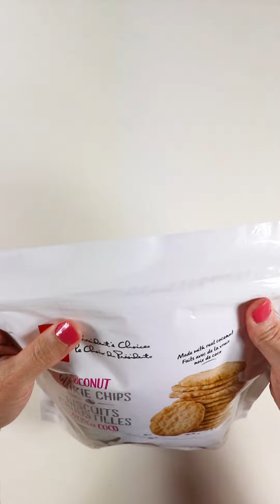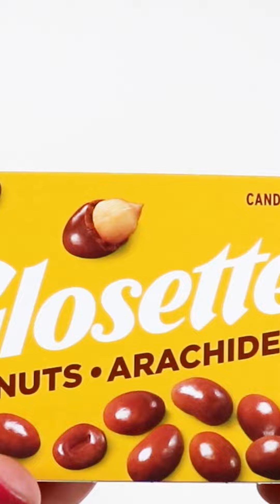Filling platters with Sweets | Oddly Satisfying Compilations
Filling platters with Sweets | Oddly Satisfying Compilations#ASMR
filling platter